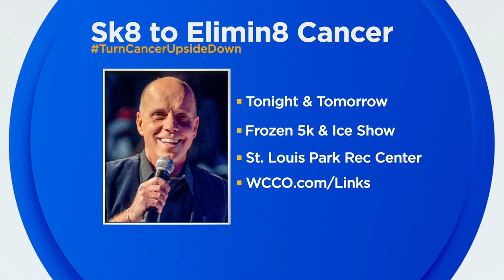Olympian ice skater Scott Hamilton visits The 4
This weekend you can lace up your skates and hit the ice alongside Olympic gold medalist Scott Hamilton. He’s in town for a really special event -- aiming to change the future of cancer treatment.